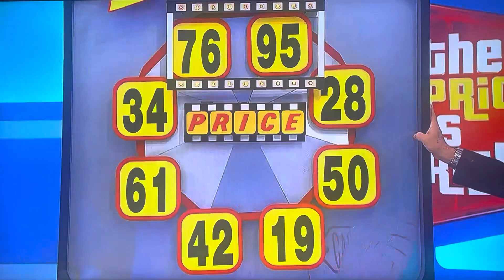The Price is Right | Freeze Frame | 6/10/2024